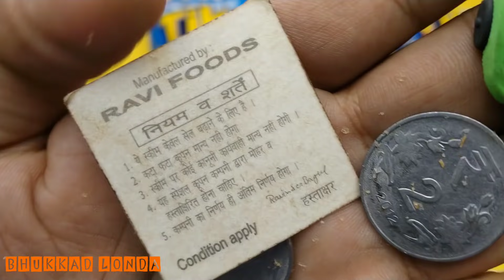टिक टोक से हो गई🤗 मौज/Tik Tok Like Snacks With Free Surprise Gift Only in Five Rupaye Unboxing